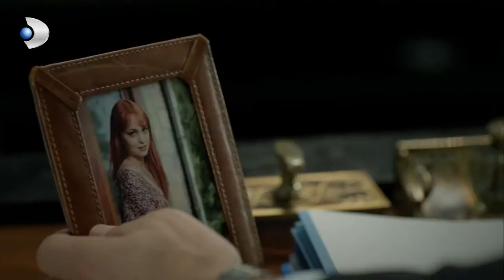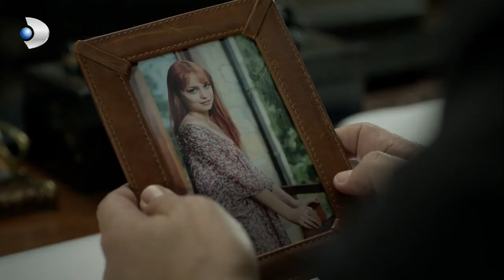Lost - Kayıp - Murat was Filled with Remorse! - Section 13